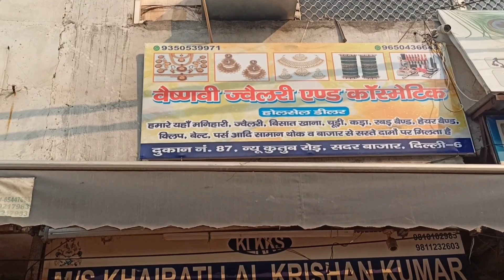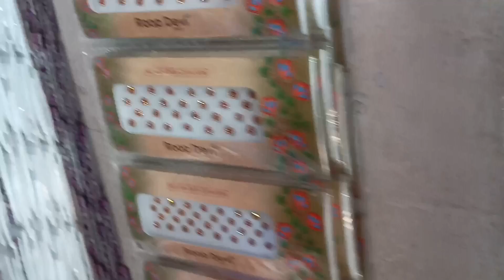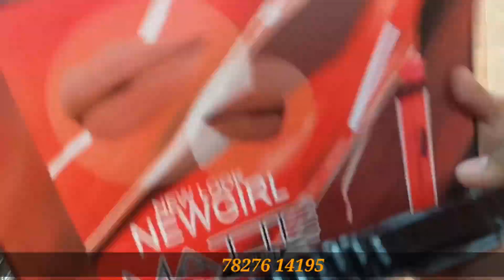Amazon Flipkart पे बिकने वाला cosmetic and jewellery यहां 50% Off पे मिलने लगा 😱😱 sadar bazar Delhi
shope name :- vasnavi jewellery and cosmetic

Address: Shop No 87 TELIWALA CHOWK  Sader Bazar
Delhi 110006

ab cosmetics
beauty parlour wholesale market delhi
best cosmetic wholesale market in delhi
best cosmetic wholesale market in india
best cosmetic wholesaler in delhi
best cosmetic wholesalers
best shop for branded cosmetic in delhi
branded cosmetic
branded cosmetics business
branded cosmetics wholesale in mumbai
branded cosmetic warehouse
bridal jewellery wholesale
cheapest cosmetic wholesale market
cosmetic jewellery sabse sasta kaha par milega
cosmetic ka sabse sasta dukan
cosmetic market
cosmetics beauty parlour product
cosmetic shop
cosmetics market in delhi
cosmetics selling vlog
cosmetics supplier delhi
Cosmetics wholesale market in Delhi
cosmetic thok market in delhi
Cosmetic Wholesale Market sadar bazar  Delhi
daily Patari Market Sadar Bazar Delhi
delhi sadar bazar wholesale market jewellery
Jewellary Wholesale Market Delhi
Jewellary Wholesale Market sadar bazar  Delhi
ladies cosmetic wholesale market in delhi
maa cosmetics
makeup items wholesale in delhi
makeup kit
manihari ka saman
manihari ka saman bechne wala
manihari ka saman kahan milta hai
manihari ka saman kahan se khariden
manihari ka saman sasta kaha milta hai
manihari ka saman wholesale delhi
markham cosmetic warehouse sale
mars cosmetics
Monday Patari Market Sadar bazar Delhi
original branded cosmetic wholesale market in delhi
original cosmetics
original sugar cosmetic in delhi
Patari Market Chandni chowk
Patari Market in Delhi
Patari Market Sadar Bazar
Patari Market Sarojini Nagar Patari market timing
pure cosmetics
sabse sasta cosmetic
sabse sasta cosmetic kaha milta hai
sabse sasta cosmetic ka saman kaha milta hai
sabse sasta jewellery market mumbai
sabse sasti bridal jewellery
sabse sasti jewellery in delhi